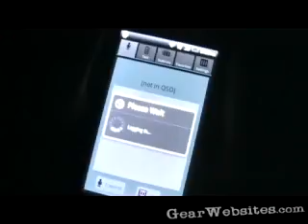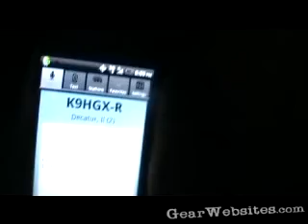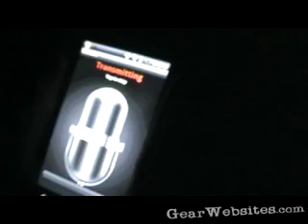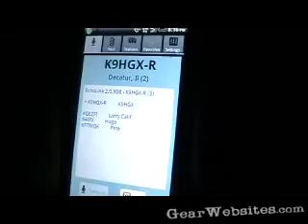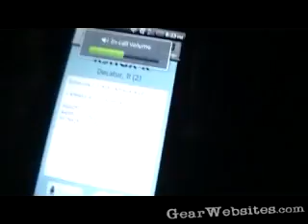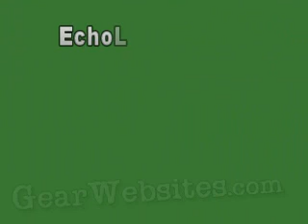Echolink "You Tube Net" 12-28-2010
Here is my POV on the Echolink You Tube Net  on 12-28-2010